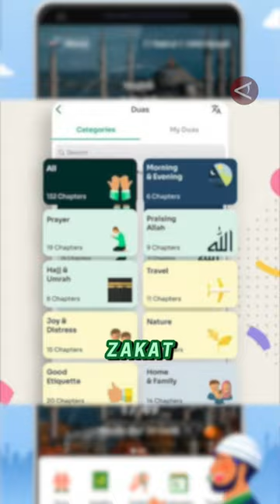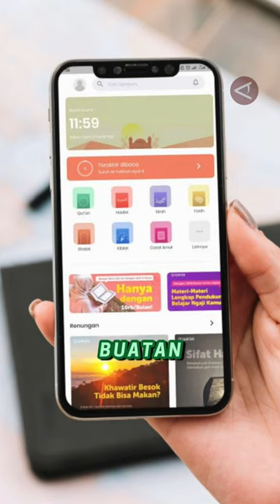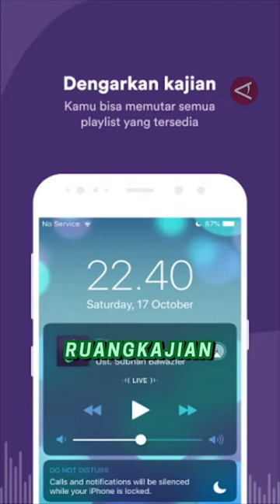Aplikasi teman ibadah selama Ramadhan